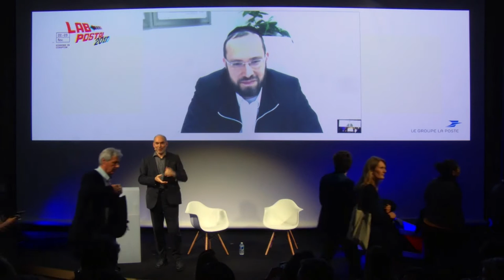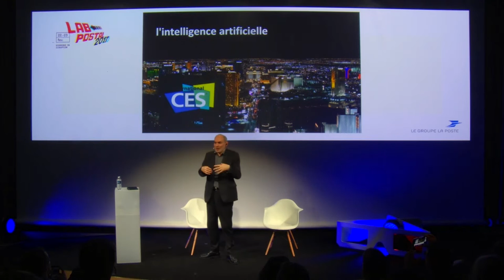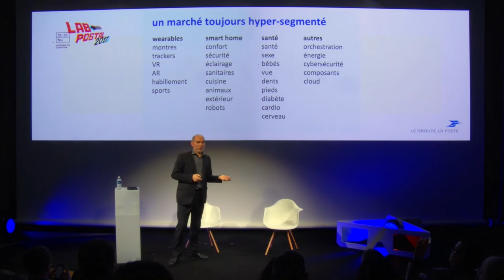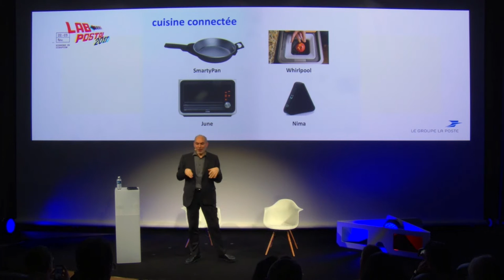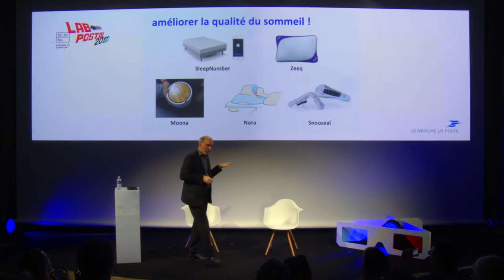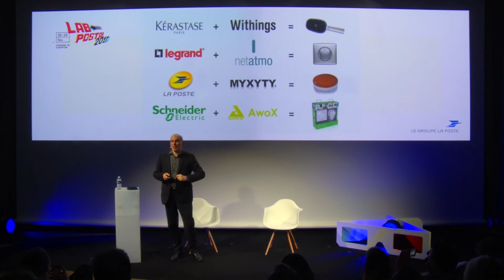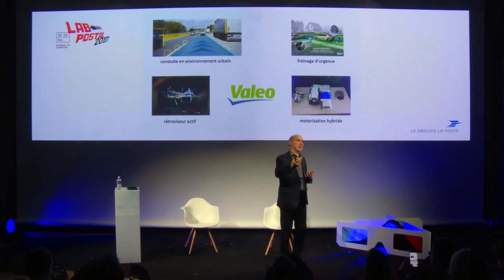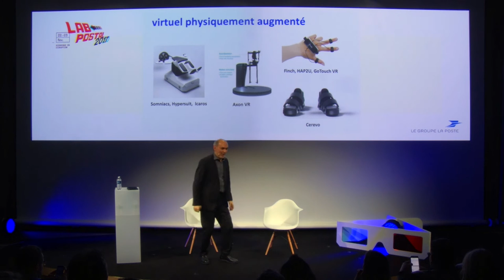Les innovations du CES & Silicon Wadi - Jeremie Berrebi et Olivier Ezratty - Lab Postal 2017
Détour par deux déserts : des reportages riches de nos correspondants en Israël et à Las Vegas.
Immersion dans les innovations du CES & Silicon Wadi.

Avec:
Jeremie Berrebi : PDG @MagicalCapital. Serial entrepreneur.
Olivier Ezratty : Consultant en Stratégies d'Innovation. Auteur à l'opinon libre.

En 2017, le Lab Postal, salon de l’innovation du Groupe La Poste, vous fait découvrir une vision de la vie en 2020. Bienvenue en disruption !

Le Lab Postal convie à Paris des acteurs de l’innovation, des grands groupes et des startups. C’est un événement ouvert à tous et l’occasion de mettre en avant l’expertise en matière innovation au sein de La Poste, les nouveautés des différents acteurs et ce que nous réserve les années à venir.